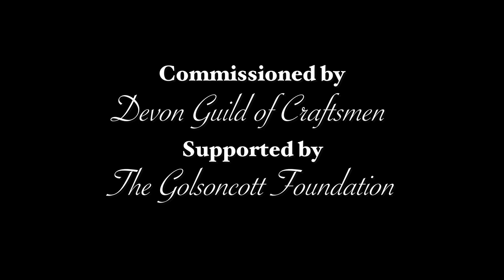"Flying with Strings" part 2/3 - Hoopoe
The Hoopoe's music is a partly improvised piece based on several original themes of my own composition. Influences for this piece come from the Kora repertory of West Africa, Spanish and classical guitar techniques, and modal music traditions from across the Mediterranean. Alongside my cheap and battered but much beloved Tatra Classic guitar, I also play the Compulsive Lyre, an instrument of my own creation.